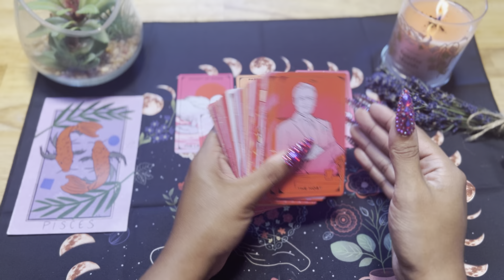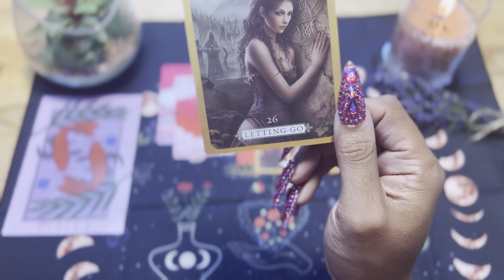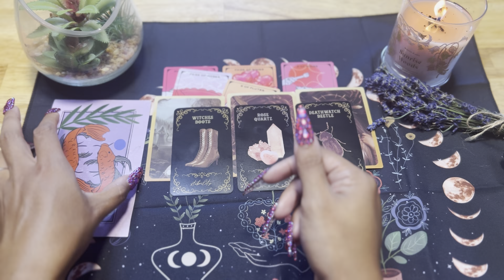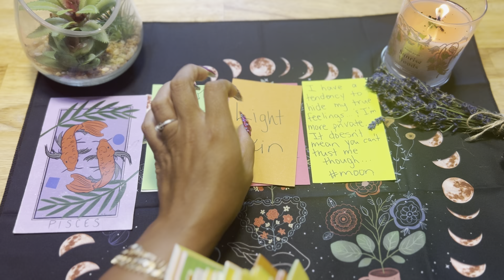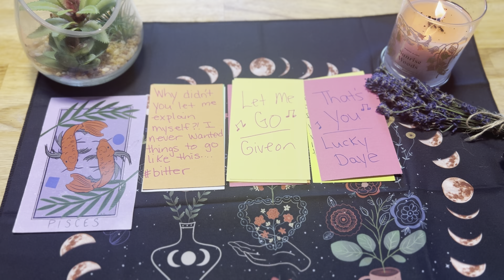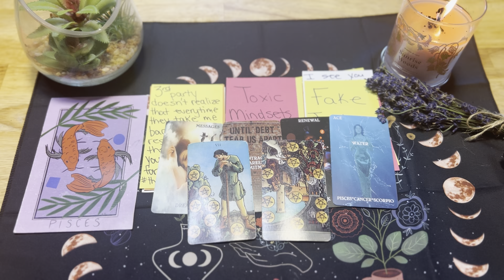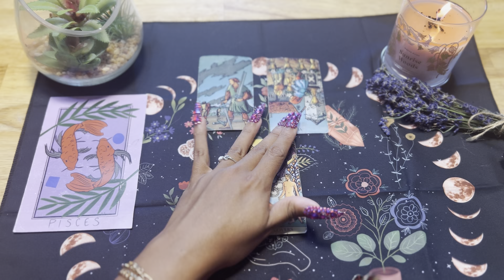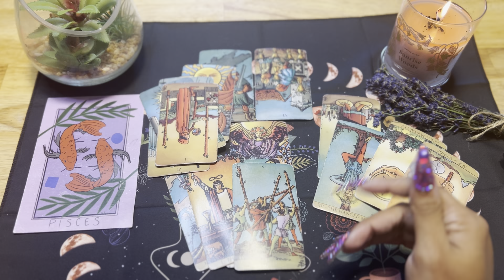♓️PISCES!💗A JEALOUS KARMIC ENERGY KEEPS TRYING TO HOLD YOU BACK FROM FINDING BETTER THAN THEM‼️😳💯⚠️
Welcome to my channel🤗❤️🍄🌿Help someone else that might need to see this message, by LIKING this video👍🏽😊I would also love it if you subscribed✅so that you stay up on all the messages that the Universe 🌎💫 has for you‼️❤️

General Portion✨-00:00- 09:45
Person On Your Mind🧠-09:46- 21:41
Singles Portion💖-21:42- 26:19

IF YOU’D LIKE TO BOOK A PERSONAL READING WITH ME🔮🥰✨Please Follow The ✨NEW✨Directions Below:⬇️⬇️

In the note section you MUST include your email so that I can correspond with you about your reading!
$55- for love reading (15-20 min video)
$55- career/friendship reading(15-20 min video)
$44- one specific question reading(10-15 min video)
I DO NOT DO LIVE READINGS, all are recorded.
**2-4 day turnaround for readings, I don’t offer same day readings!**😊✨

Love & Light,
Kieyana